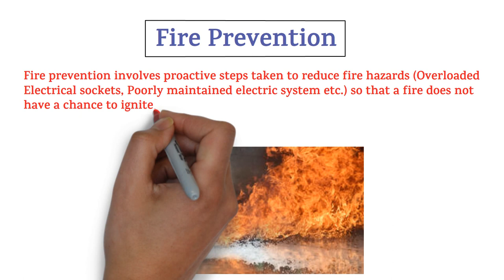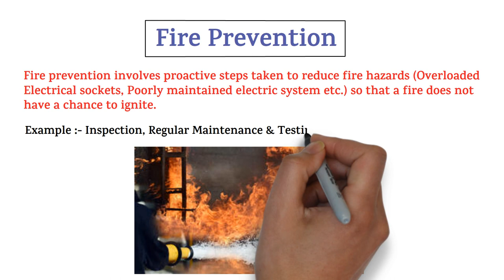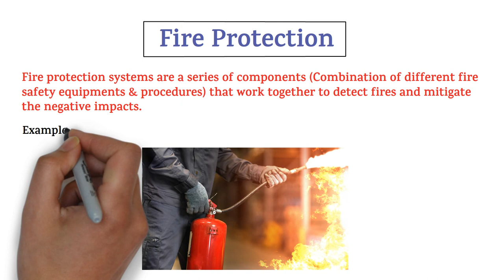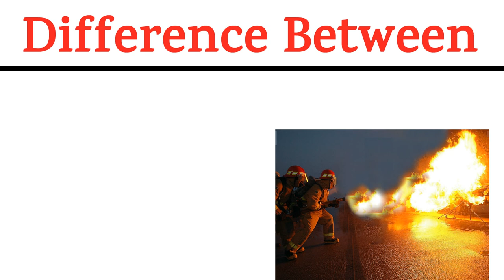Difference Between Fire Prevention & Fire Protection | Fire Prevention & Protection System